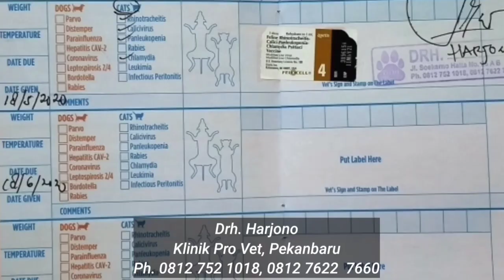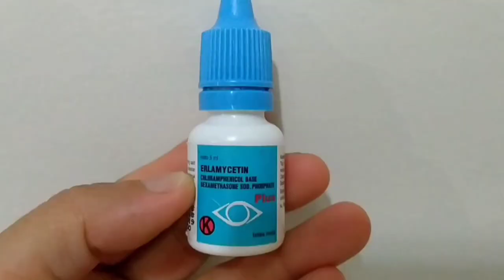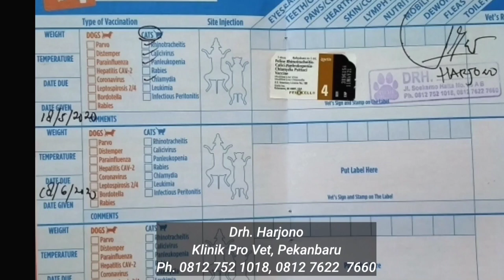Kisah Kucing Kampung Terlantar | Punya Anak Persilangan Persia